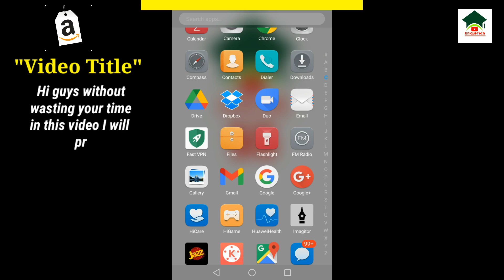How to delete amazon seller account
Assalam-O-Alikum Unique Tech Family.In this video I will tell you about How to delete amazon seller account.Hope you guys enjoy the video and give a like If you enjoy the video And also subscribe to my channel to get more informative videos like this.

                              Take Care
                              Allah Hafiz